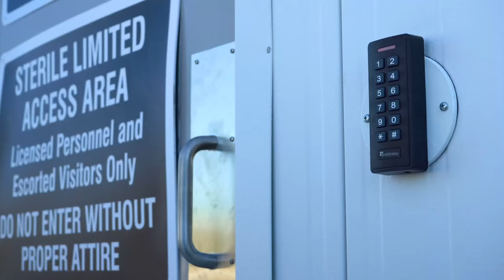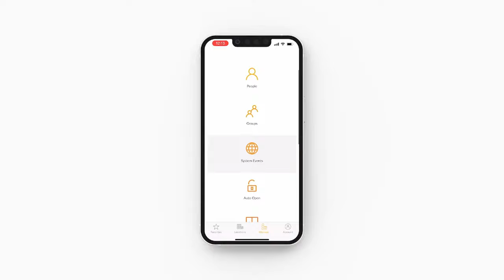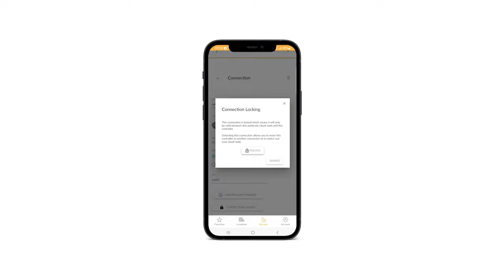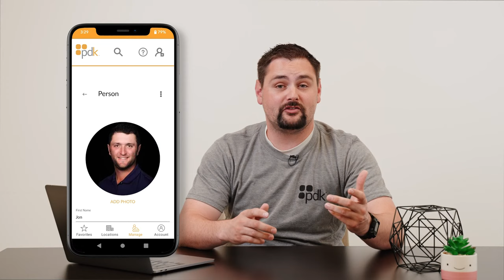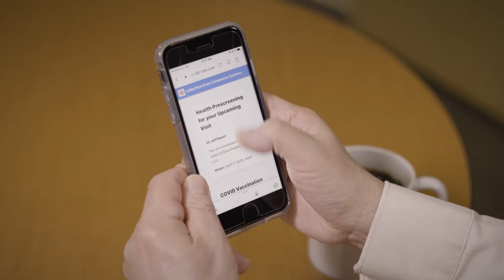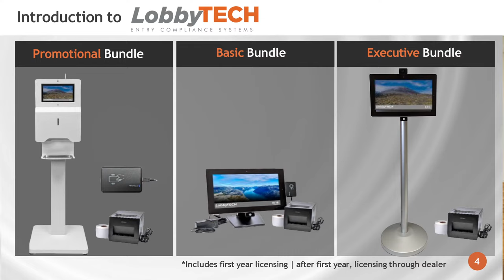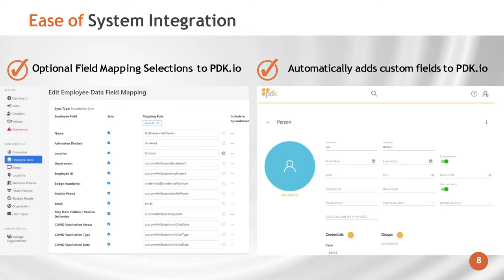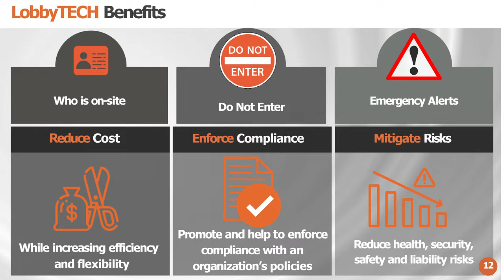PDK Broadcast Update: Connection Locking, ProdataKey App, C3 Case Study + Data Display Integration